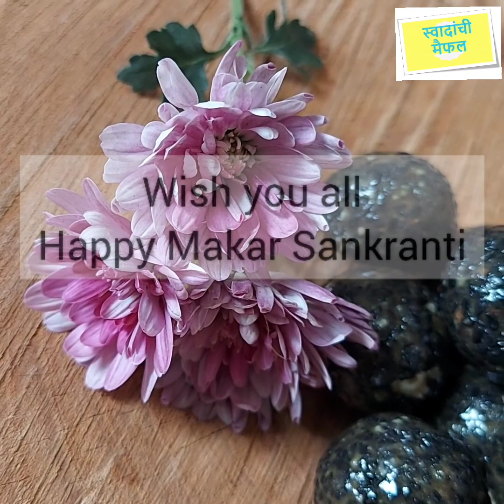Healthier Tastier Version of Til ke Laddu-Tilache Ladu-अधिक चविष्ट व पौष्टिक असे तिळाचे लाडू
@SwadanchiMaifal has this healthier and tastier version of Til ke Laddu (Tilache Ladu Ellu urundai) different from the regular til ke laddu. It is must try recipe.

स्वादांची मैफल चॅनेल वर चा नेहमीच्या तिळाच्या लाडूपेक्षा अधिक चविष्ट व पौष्टिक तिळाच्या लाडू (एल्लु उरुंडई)ची रेसिपI ही मस्ट ट्राय रेसिपी आहे.